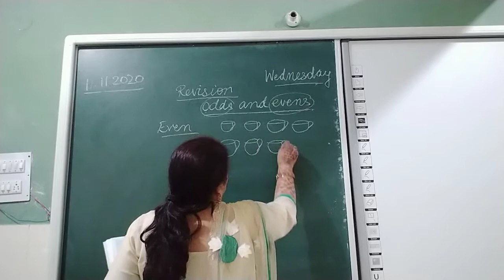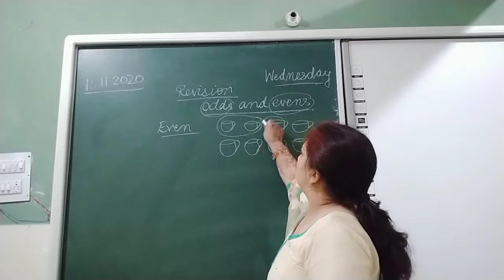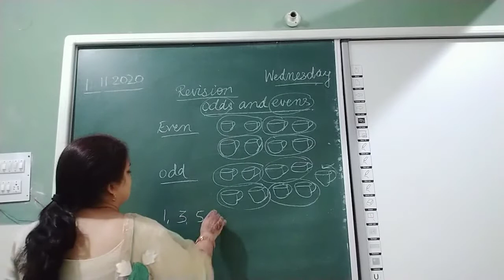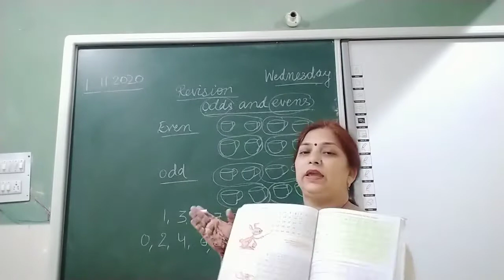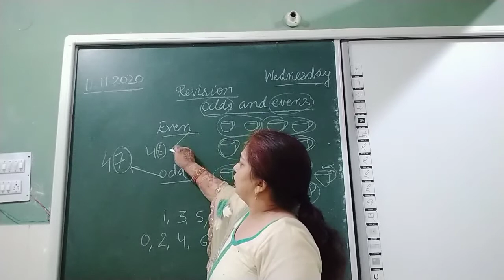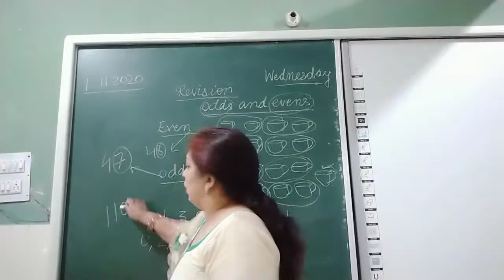Class 2nd Subject Maths Topic Revision of Odd and Even Numbers